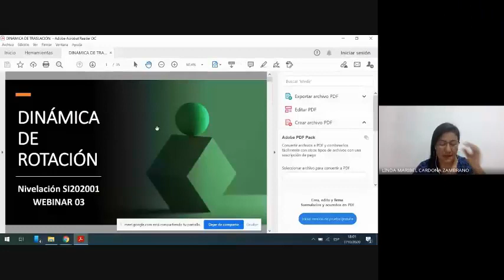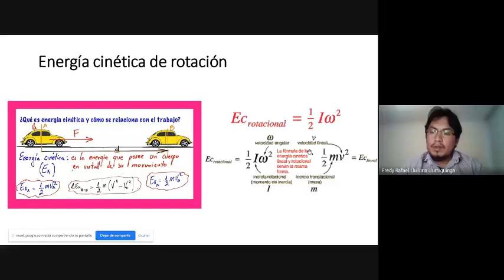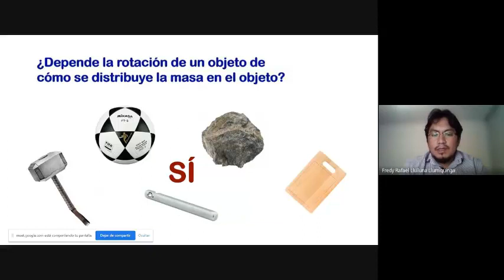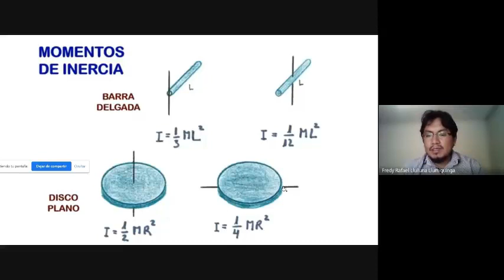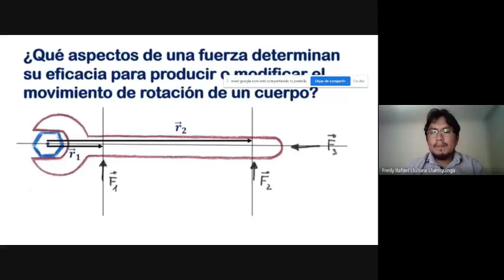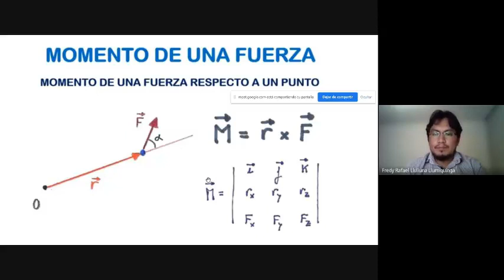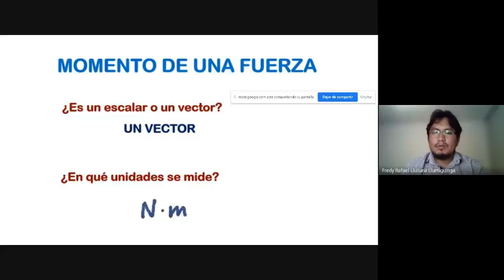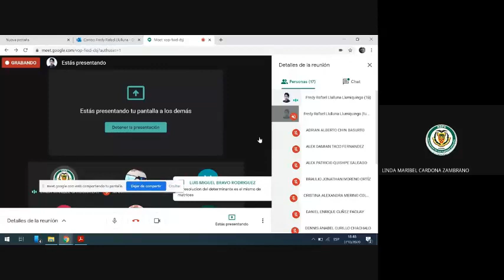31 Seminario Dinámica rotacional